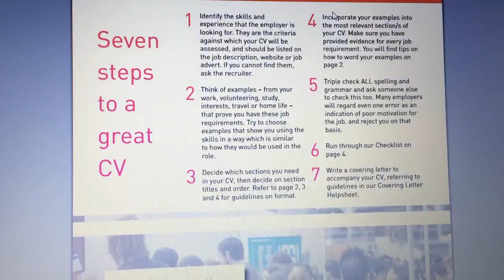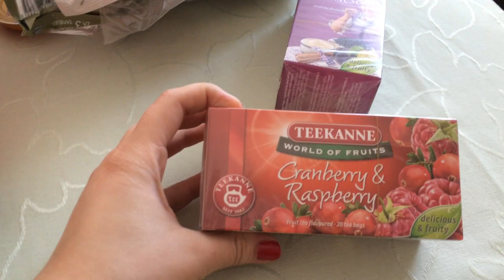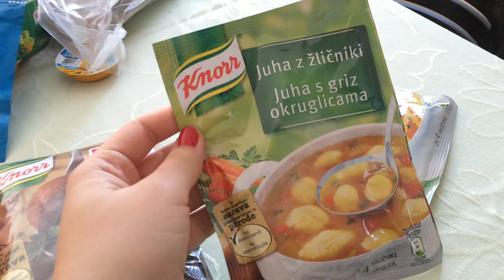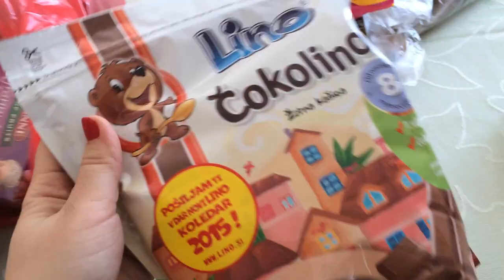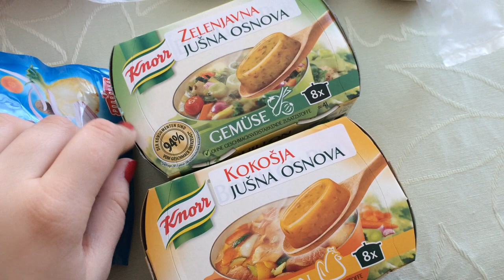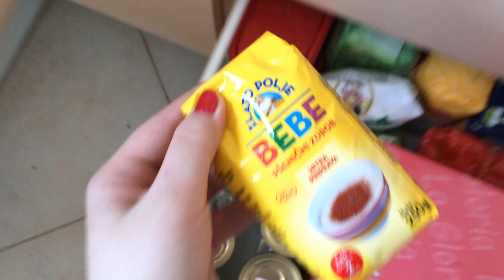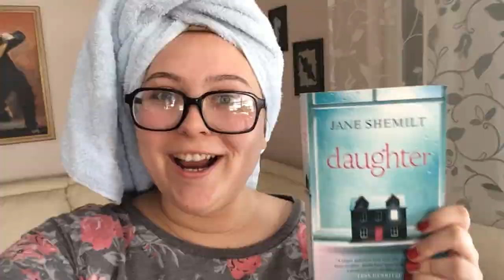Weekly Vlog: Home for Christmas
I hope you enjoy watching my first weekly vlog of 2015. Let me know if you would like to see more!